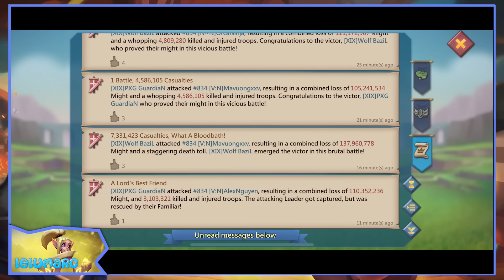Gremio F2P plantando cara a Emperador! Intercambio de prisioneros! (1a Parte) - Lords Mobile ES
Aquí os traigo la primera parte de un KvK frenético donde un gremio F2P le va a plantar cara a XIX de la mano de Wolf Bazil, en un conjunto de ataques y defensas, donde ambos bandos van a recolectar líderes y acabarán convirtiendo el KvK, en una carrera para ver quien consigue mas rescates. Sin duda una de las batallas mas bonitas que he visto en un KvK. Aquí tenéis la primera parte así que si queréis mas, dejádmelo en los comentarios!